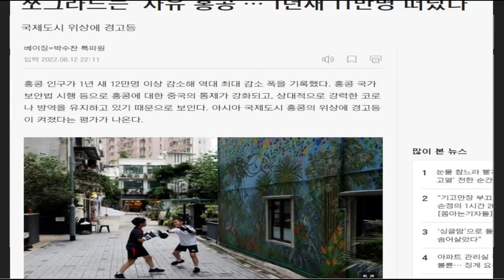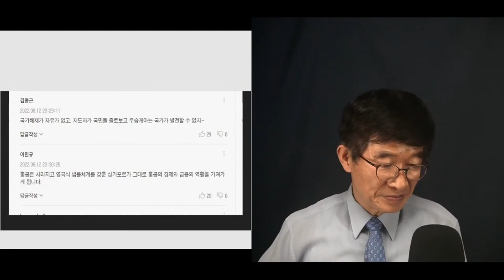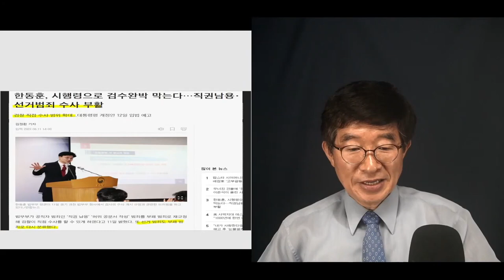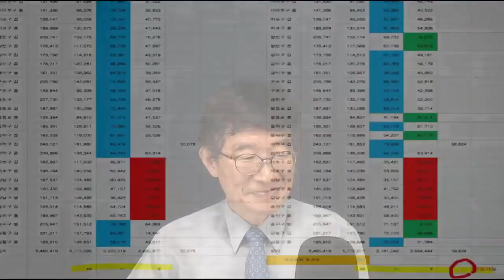까딱하다가는 이렇게 돼 / 스스로 지킬 수 없다면 / 산소마스크를 낀 상태에 대한 경고 [공병호TV]